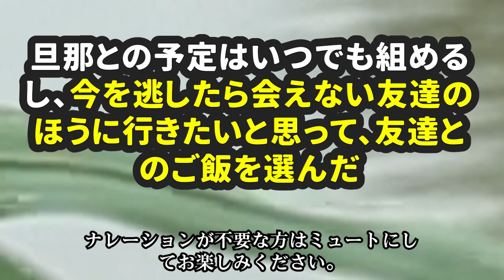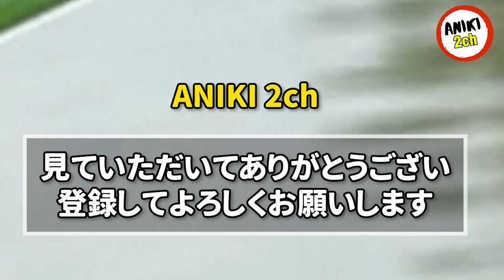旦那との予定はいつでも組めるし、今を逃したら会えない友達のほうに行きたいと思って、友達とのご飯を選んだ【Aniki 2ch】